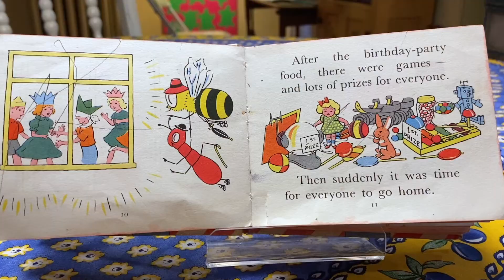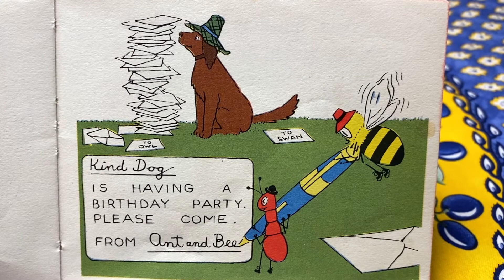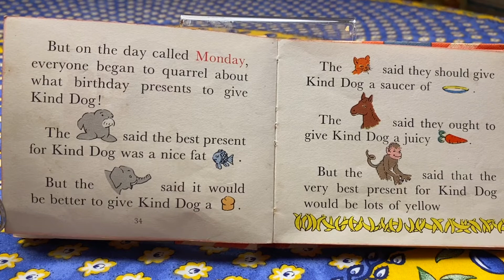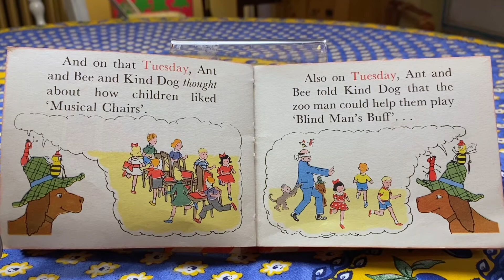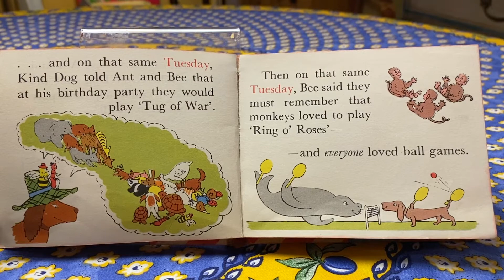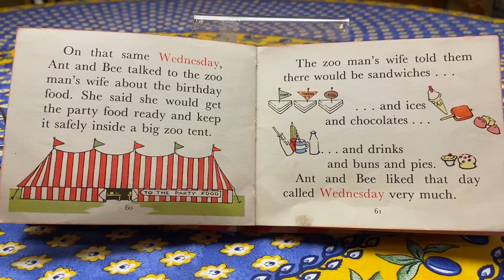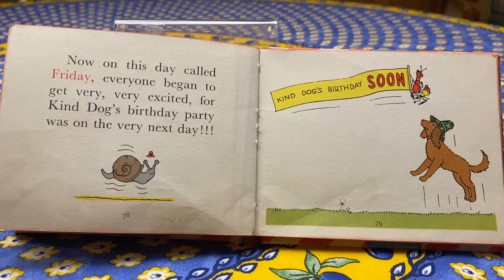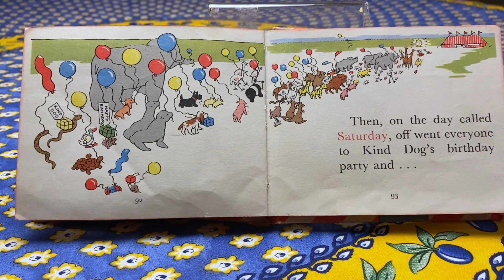Happy Birthday with Ant and Bee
Madeline was a Library Teacher for 46 years. This is one of her favorite books to read to children.
King Tut accompanied her to school for 20 of those years.